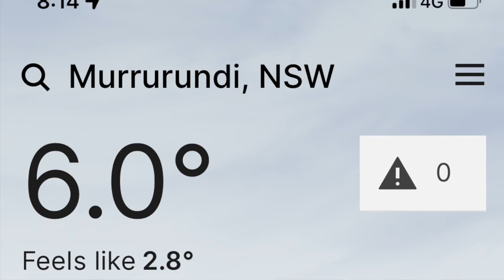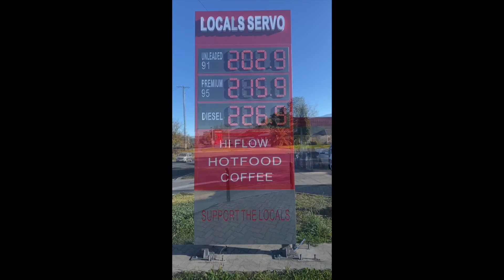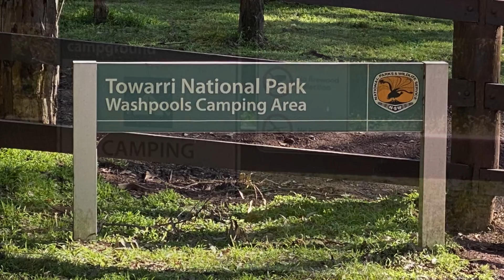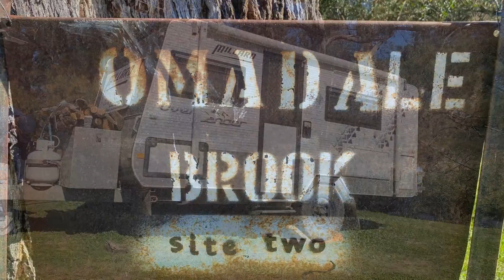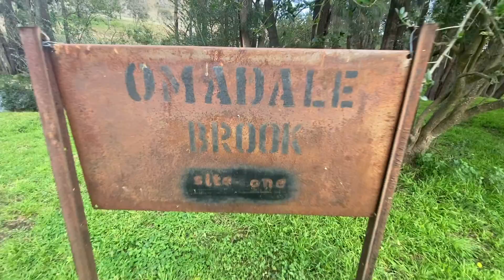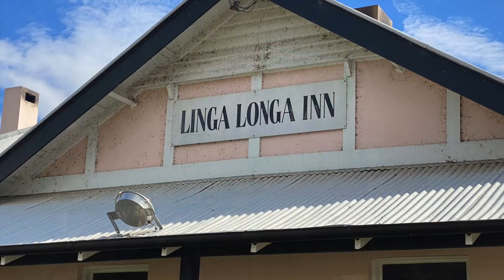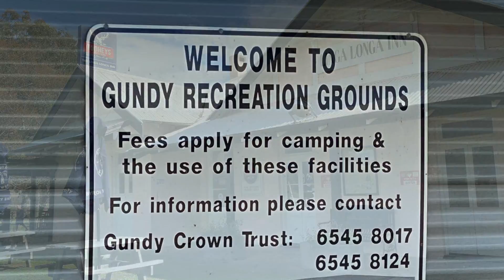Country NSW Omadale Brook HIPCAMP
Another great @Hipcamp property near Scone in country NSW.  Spectacular private location by a beautiful running brook.  Camp cooking, camping and photography of the milky way.  We truly love living out in the great outdoors.  Checked out a few pubs for camping and even stayed at one out the back in Murrurundi NSW which served the biggest lamb cutlets I've ever seen.  Had fun putting this video together, which only makes me more eager to get back out there and create more memories.